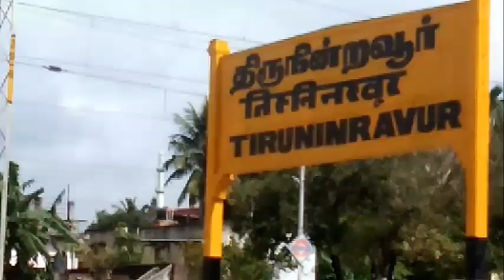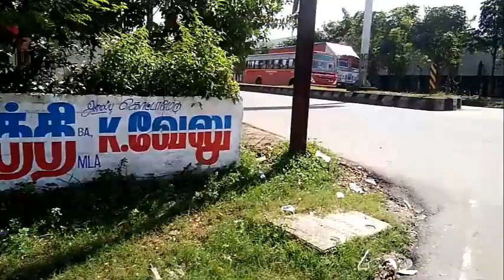Puthuchathiram Dam Near Tirunindravur Chennai | Places To Visit In Chennai | Near Veppampattu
Puthuchathiram Dam Near Tirunindravur Chennai  | சென்னையில் செக் டேம் | Places To Visit In Chennai

Chennai la Dam Iruka ? Vanga Polam - This Dam is near Chennai Thirunindravur , built acroos cooum river. Good Picnic Spot in Chennai. This Dam is in Puthuchathiram on Poonamalle - Thiruvallur Highway.